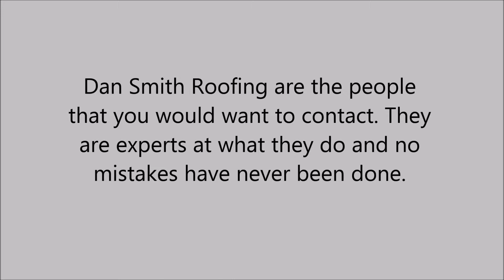Commercial Roofing in Macon-Bibb, GA - Dan Smith Roofing